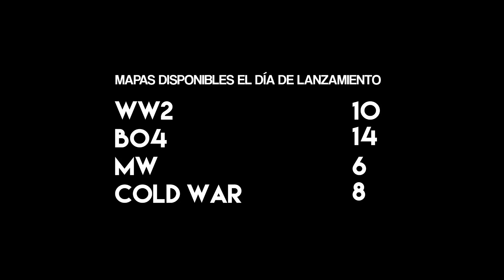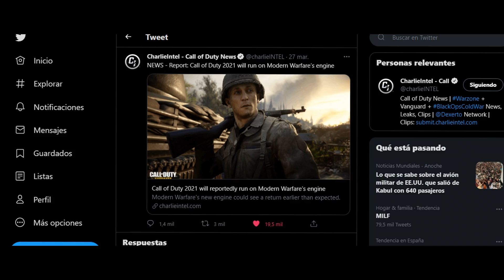La SALIDA del Nuevo Call of duty Vanguard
Así ha sido el anuncio del Nuevo Call of DUty Vanguard, analizamos su teaser trailer y todo lo que se sabe!
★ Usa el código "InfuserYT" en la tienda de Fortnite!

➨ ¡Canciones!

Vídeo producido y subido por Infuser ®